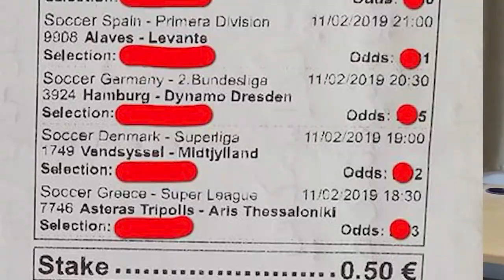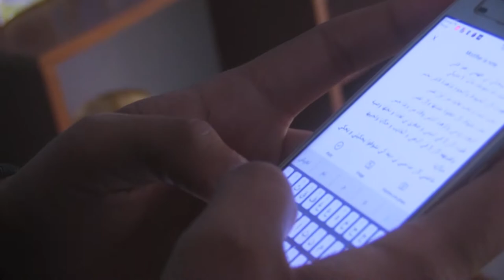الأخرين الحلقة 15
🟡الحلقة 15 من برنامج الأخرين من إنتاج شباب/شابات جريدتي
🔴فالفازات الأخرى باش نشوفو فازت البلانات فالبقالطة.
🔴بعد فالبلايص الأخرى  في مكثر و القهوة و فري فاير.
🔴أما الناس الأخرى بش نتعرفو على سيف الرابور من الكاف.